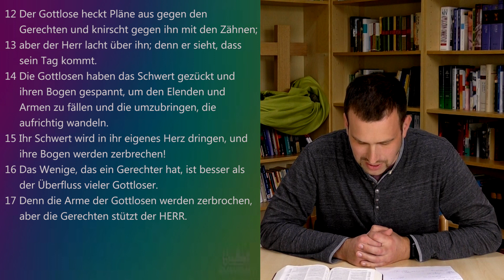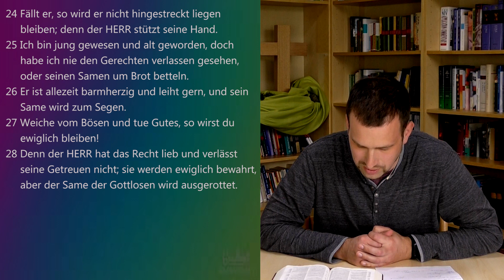Pastoren Podcast | Psalm 37,12-28 | FeG Worms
Pastoren Podcast FeG Worms
Psalm 37,12-28
Impuls: Michael Wiche

UNSER AUFTRAG:
Von Gottes Liebe motiviert ist es unser Auftrag, Menschen in eine lebendige Beziehung zu Jesus Christus zu begleiten. In echter Gemeinschaft wollen wir einander helfen, Jesus ähnlicher zu werden.